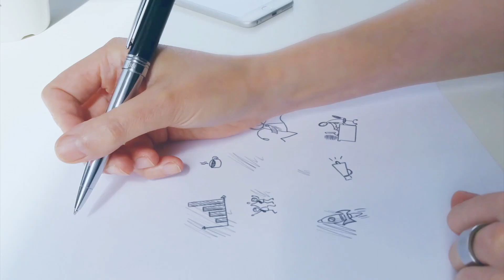How to draw Kalamkari Dress Drawing | How to draw kalamkari fashion sketch | Swathi Art Studio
fashion illustration /fashion sketch...dress designing tutorial
This is my own design ...dont use it without my knowledge
In this video have shown you how to draw Kalamkari dress drawing using acrylic paint ... have shown you how to draw famous peacock kalamkari  design